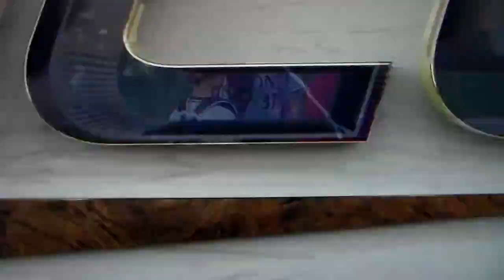Wake Forest's Chris Katz hits home run vs. Elon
Wake Forest baseball's Chris Katz hits a home run vs. Elon, 3/21/23.